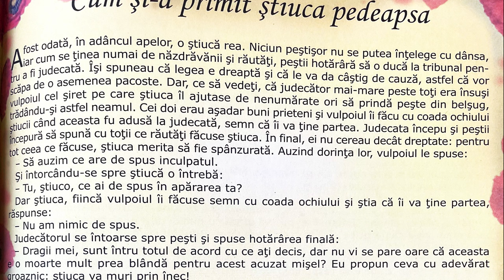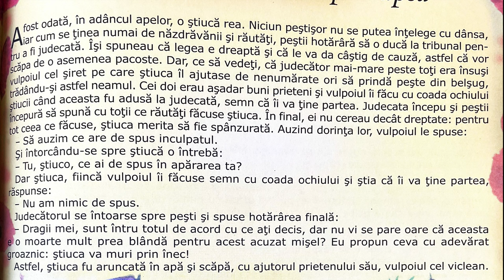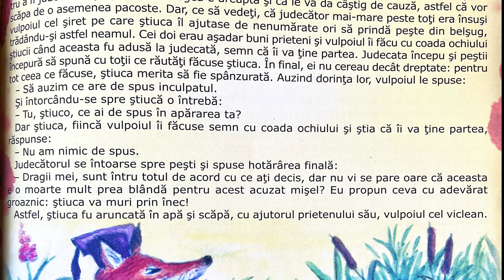Cum și-a primit știuca pedeapsa 🐟 Povești pentru copii în limba română | Povești scurte 4K (238/365)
Povești noi Cum și-a primit știuca pedeapsa pentru copii. Povești pentru copii în limba română. Povești scurte audio în 4K. Să citim o carte de poveste împreună. Basme și povești de lectura.

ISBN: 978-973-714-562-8